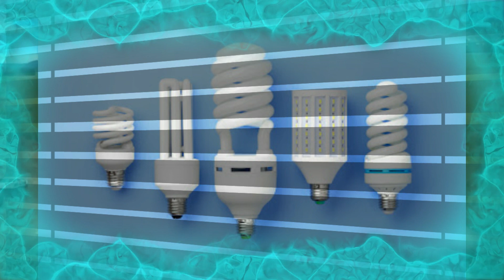JE,NI MIMI TU NATESWA AU ?